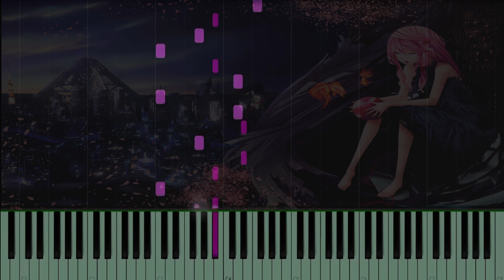Guilty Crown OST Krone Full PIano Synthesia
Hey guys  im here With Krone the OSt from Guilty crown

I like this song really much and somehow i wanted to play it but its so long and when i play it then i want play the full version thats why i tried to put the most part from the original into  it xD and some parts i took from theishter  and simply it as you see xD  so it is based on his arrangement all credits goes to him

yeah i want to hear you opinion about this arrangement i have no idea lol if its good or not and im not really sure if i should play it  still searching for a song for my school performance in july lol xD

: Some parts are from ishter but i simply it a bit

Arrangement : Based on Theishters arrangement

Orginal  :          Hiroyuki Sawano

Song :  OST Krone